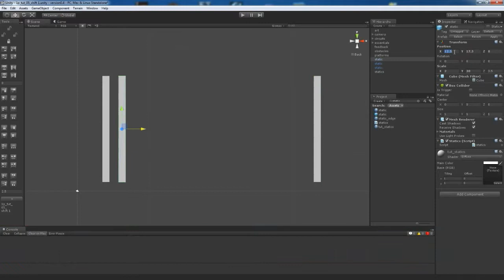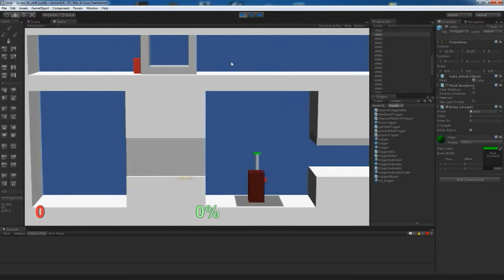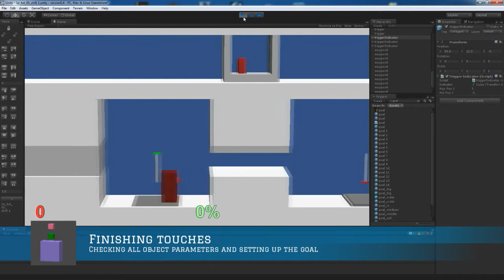Time-lapse: Creating a tutorial level for Mercury Shift 3D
Matt demonstrates the general workflow of the level design department for creating a tutorial level in Unity 3D with our editor.

The song of the video is Oliver Koletzki - Bring me home (original mix).